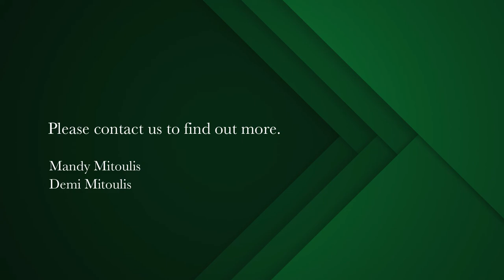3 bedroom house for sale in Sea Point | Pam Golding Properties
Contemporary Living and Urban style
Townhouse living with low maintenance appeal, this property presents the perfect secure, lock up and go investment. With a proven track record offering excellent holiday rental potential, it is also a perfect vacation or permanent home.

Located in a quiet road in the heart of the Atlantic Seaboard with ample accommodation and great finishes, this is a great place to call home.

Bonus features include a jacuzzi in the private courtyard, wood fireplace in the living room, air conditioning, and bar area plus tv room or work from home space.  Direct access via the garage.

Surrounded by the very best Sea Point has to offer, residents will find everything they love right on their doorstep – The Cape Town Stadium, Green Point Urban Park, V&A Waterfront, golf course, the promenade and beaches.